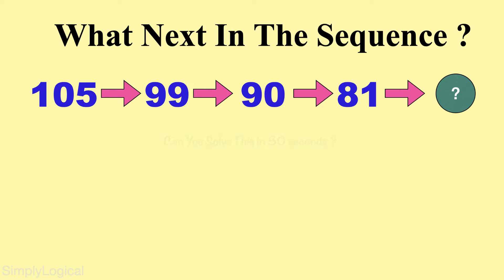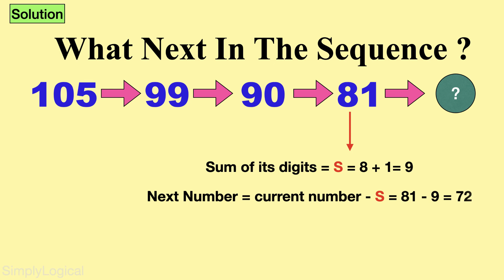105, 99, 90, 81, ?? || 99% Fails To Answer || Missing Number Puzzle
105, 99, 90, 81, ?? || 99% Fails To Answer || Missing Number Puzzle
watch the video for solution